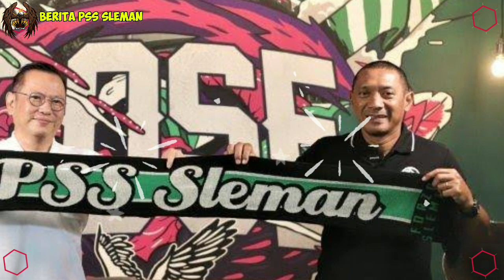😱PSS Sleman Siap Bersaing dipapan Atas 😱MENGEJUTKAN ‼️Begini Respon I Putu Gede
Halo Assalamualaikum BCS, Sleman Fans, Slemania, Selamat datang di Berita PSS Sleman, ini adalah berita terbaru seputar PSS Sleman yang sangat menarik untuk disimak.

Selamat Menyimak berita dari kami

Referensi Berita:
TribunWow , Indosports, Bola Kompas , CNN, Tribun Jogja,  M Bola, Bola Sports,

SPESIAL TO THANKS:
PSS TV